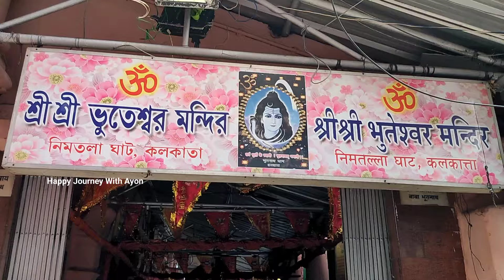শ্রাবণ মাসের সোমবারে ভূতনাথ মন্দিরে। Bhootnath mandir Kolkata। bhutnath temple। Kolkata Shiva mandir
Bhootnath mandir Kolkata
Bhootnath temple
ভূতনাথ মন্দির
শ্রাবণ মাসের সোমবারে আসুন ভূতনাথ মন্দিরে, কলকাতার ভূতনাথ বাবার মন্দির
ভূতনাথ বাবার মন্দির
ভূতনাথ শিব মন্দির
কলকাতায় ভূতনাথ বাবার মন্দির
Happy Journey With Ayon
Nimtola Bhutnath mandir
Kolkata Shiva mandir
Kolkata old Shiva mandir
Bhootnath mandir
Bhutnath mandir
Bhutnath temple
Kolkata bhootnath mandir
bhootnath mandir opening time
Kolkata nimtola bhootnath mandir
Ahiritola bhootnath mandir
Kolkata ahiritola Shiva mandir
sraboni mela 2024
tarkeshwar yatra 2024
sri krishna
viral
viral video